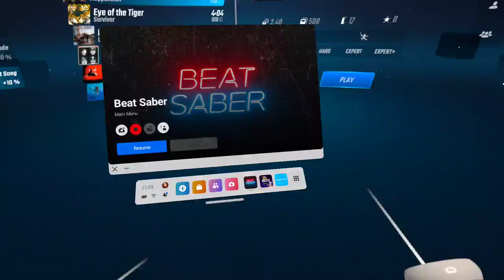SS Score High Speed Born To Be Wild Beat Saber